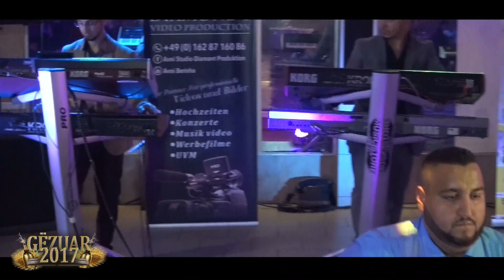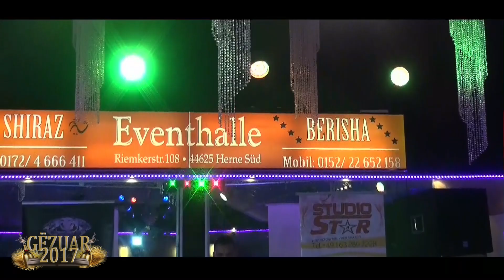Bekim Tallamishi - Tallava (Gëzuar 2017)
Gëzuar 2017 me StudioStar & StudioDiamant

Artist: Bekim Tallamishi - Tallava 2017
Moderator: Beni Danqeli (Shkokla)

Inxhezimi u ba nga:
Studio STAR & Studio DIAMANT

Pronari: Ymer Smajli
Facebook: Ymer Smajli Studiio Staar

Meda Labinot Tahiri Sinan Vlllasliu Genta Ismajli Adelina Ismajli Adelina dafina zeqiri Muharrem Ahmeti Daim Lala Sulltan Hajolli Ymer Smajli StyLiizhTallavaRecordsHD Gazmend Rama Buqe Rama, & Linda Shabani Adem Ramadani Shaban Quni Uka Mentori Vogel Arbeni Panodra Ymerli Krasniqi Agron Jetishi Agim Trubareva Faik Rama Hysen Trubareva Fadil Kraka Lumi Leyla Tereza Lumutire Tahiri Valbona Valton Krasniqi Ernim Ibrahimi Vani Xheni Rrahmoni Erdenaj Studio Shari Besimi Peje Arben Gashi Vllezerit Xhaferi Gashi Vw Xhet Emra-k Remzia Fidani Vogel Fadili Vogel Gezim Uka Pandora Sofie Hyseni istrefi hailili DULI MENTOR KURTISHI DANI PANDORA ILIR SHAQIRI SHKURTE FEJZA MAHMUT FERATI MEMI KELI RAMADAN KRANSNIQI YMERLI KRASNIQI ARSIM KOSOVA CITA SEVCETI Nijazia latif bajra masar berisha afrim gashi amza tairov remzi llukaci haki rrahman kryeziu sevcet gio gzim uka nazmia burhan hadri ilir tironsi spartak kurteshi albert sula liri ketit artur qerimi artiola toska mimoza ciljeta amarda shaban cela spartak kurteshi albert sula xhixho liri ketit artiola toska altin shira samir xhavara fatmir sula marseli selites boni cita mimoza artur qerimi marsel adem